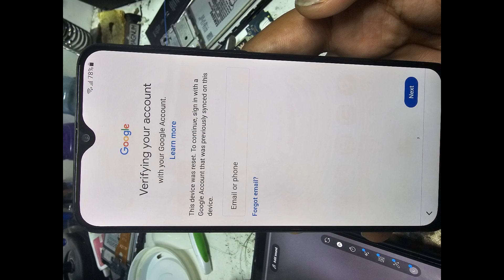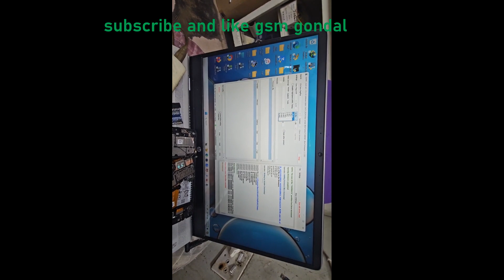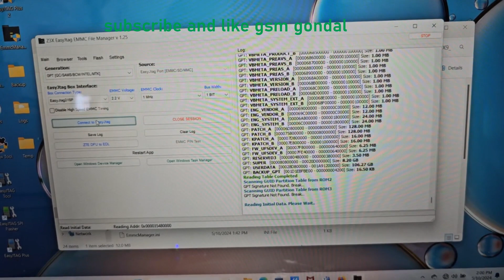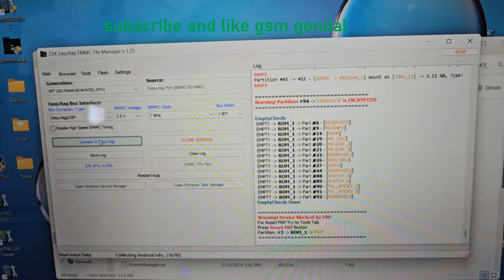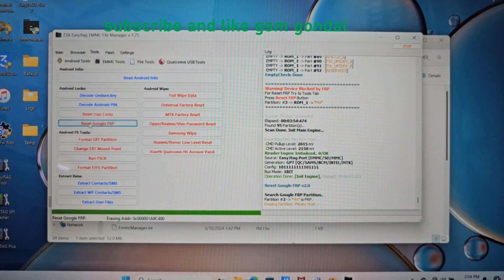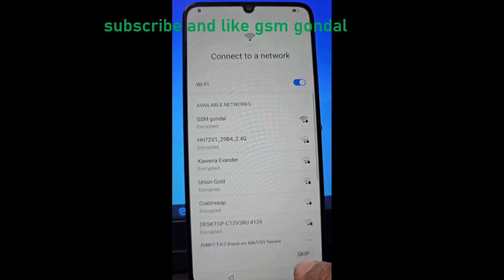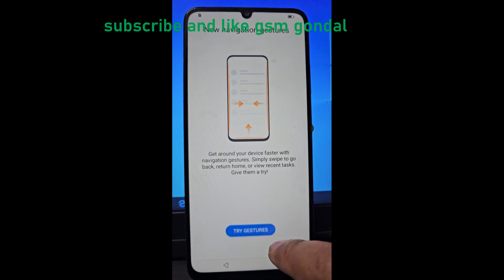honor x7a isp pinouts and frp remove latest security 2024 done 100%unlocktool